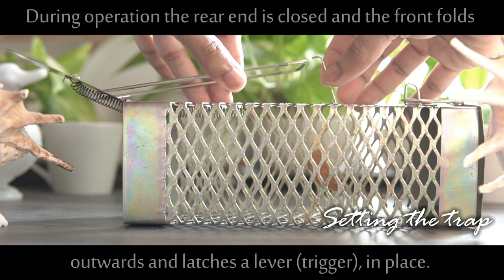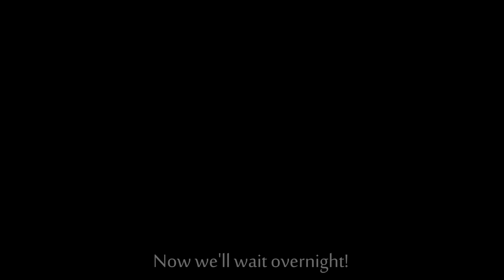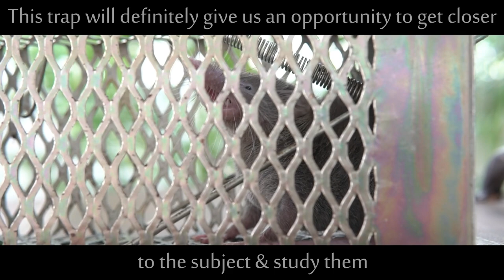CAGE MOUSE TRAP - How to Set | Live Capture Mouse Trap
This video is about how to set a Cage Mouse Trap.